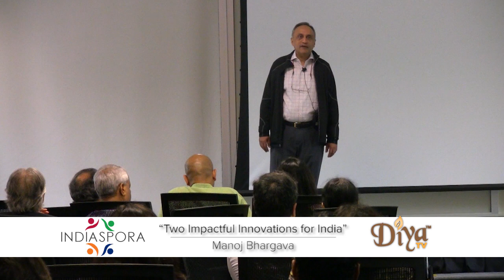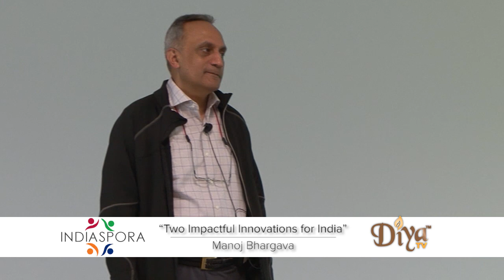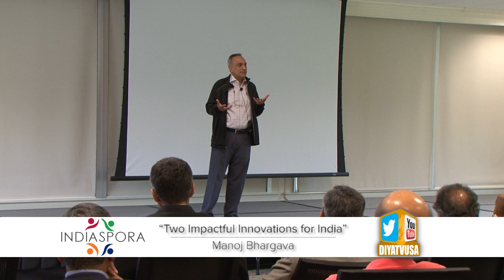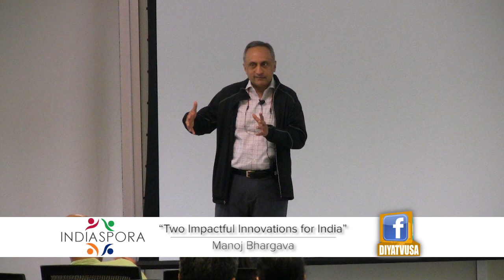5 Hour Energy Founder Manoj Bhargava on impactful innovations for India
Indiaspora Forum 2015 | Two Impactful Innovations for India

Focused on helping India's bottom 70%, 5-Hour Energy drink founder Manoj Bhargava tells the Indiaspora 2015 Forum how his invention shop is working towards dramatically improving access to clean water & abundant energy.

Diya TV ®
Enlighten. Entertain. Inspire.™